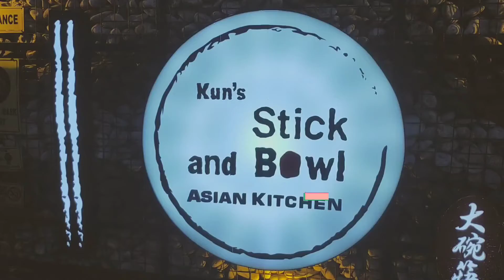Retro Vlog #03 // dinner at Kun's Stick and Bowl, Panglao, Bohol // nicoshemaiah 🍒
Saeing-il Chukkhae Jelo! ytc: Dahyuns Milk